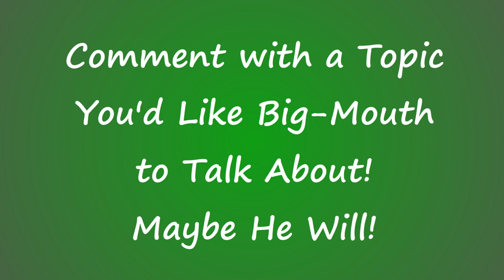Simpsons-Futurama Crossover: 30 Second Weeklies #9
Being a huge fan of both, Big-Mouth lets us in on his opinion of the Simpsons-Futurama crossover!

Be sure to like me at FaceBook.com/JBEntertainingness!

A spinnoff of this one where I have guest cartoon characters on to talk for 30 seconds! First episode guest star's Aphid J. Kaboodle's Bow Tie!